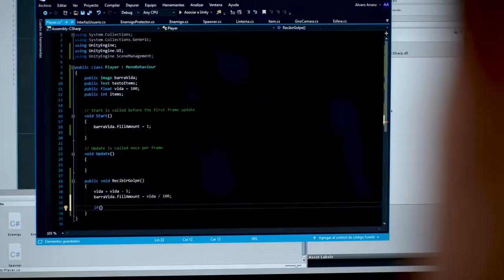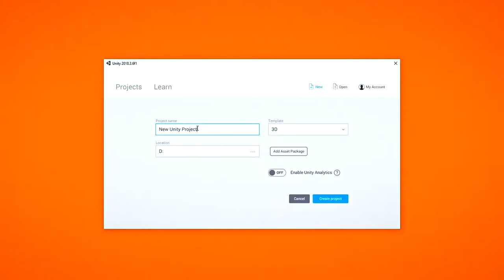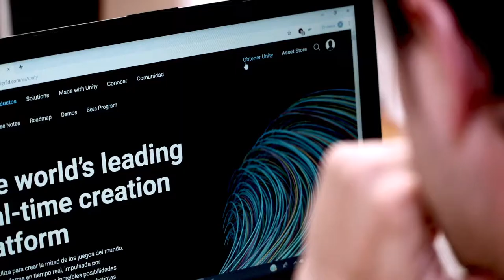Introducción a Unity para videojuegos 3D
Tan solo 7 cursos te separan de convertirte en un diseñador de videojuegos 3D. Concretamente los 7 cursos que integran este Domestika Basics de Unity, una plataforma en tiempo real utilizada para crear la mitad de los videojuegos del mundo. De la mano de Álvaro Arranz —diseñador de videojuegos y profesor de Unity y de robótica— aprenderás a manejar Unity desde cero y te familiarizarás con uno de los lenguajes de programación más utilizados: C#.